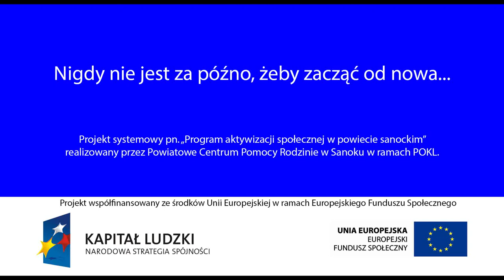"Nigdy nie jest za późno, żeby zacząć od nowa..."